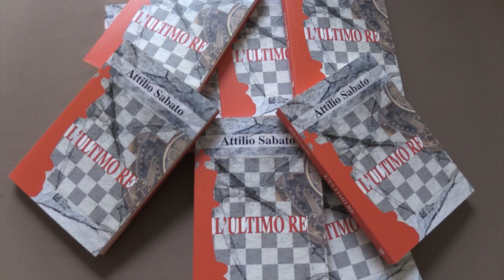L'Ultimo Re di Attilio Sabato presentato a Castrovillari al Festival dei Lettori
L'Ultimo Re di Attilio Sabato presentato a Castrovillari al Festival dei Lettori 31 maggio 2024.